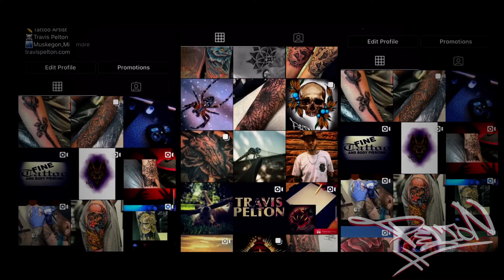Half sleeve - chest panel tattoo.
I worked super hard on this video, and personally I think it’s my best one yet!
4 total sessions in this video so it’s a little longer, we have one more little session for touch ups, lowlights, and highlights, etc..

check it out and lemme know what ya think! 😁

(Ps: super proud of myself on this one, everything is all me, the tattoos, the filming, the editing etc... it’s a lot of work and a long process but totally worth it.)